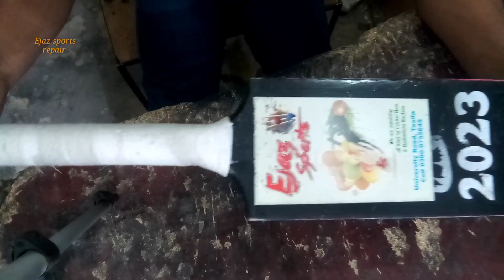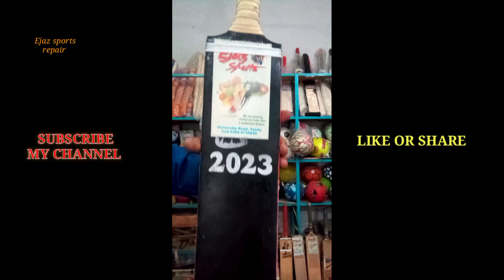HOW TO REPAIR YOUR CRICKET BAT HANDLE || FULL RESTORE || @Ejazsportsrepair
Cricket Bat Repair Service Bat Handle Cracks Broken Chipped & More.
Cricket bat repair
badminton racket repair
or sales product